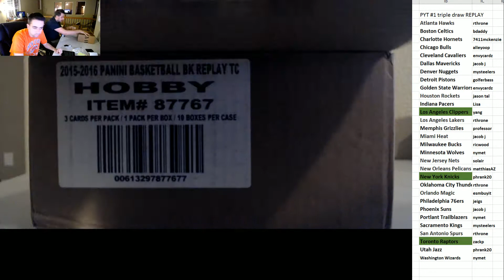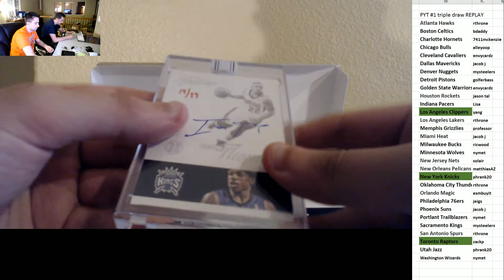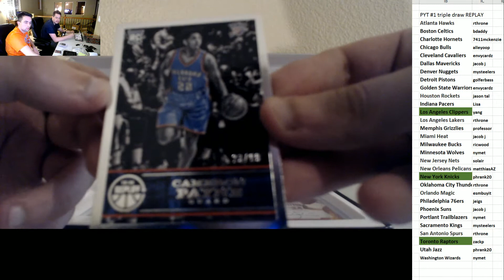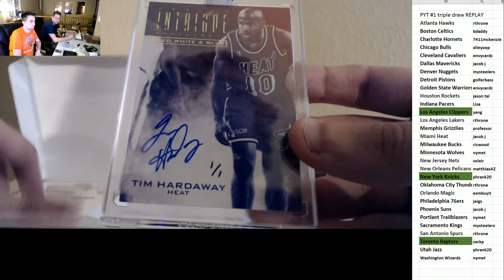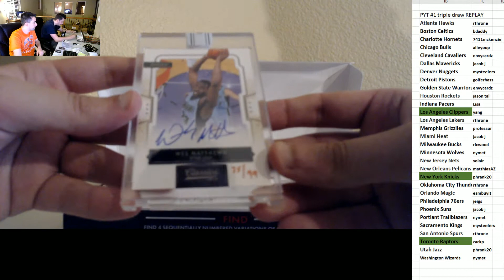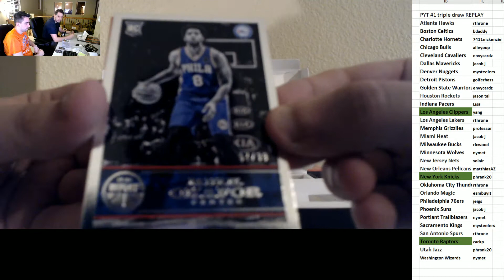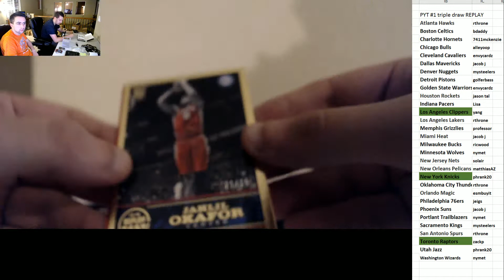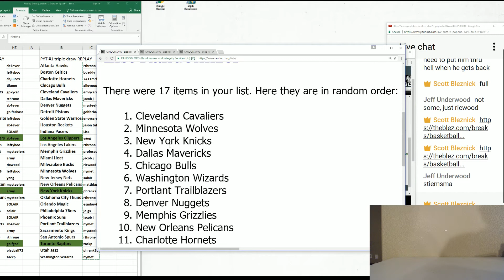2015-16 Panini Replay Basketball Group Case Break PYT #1 Triple Draw